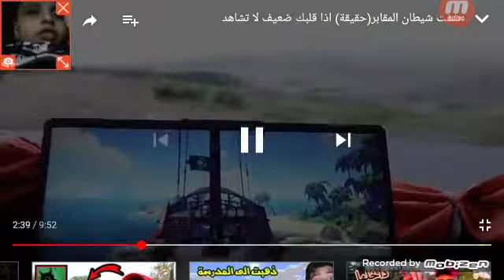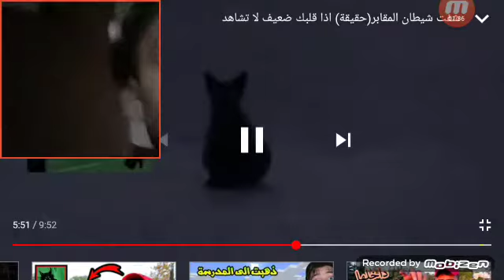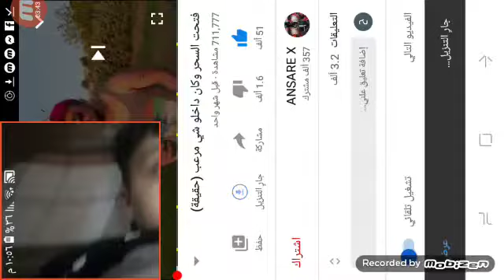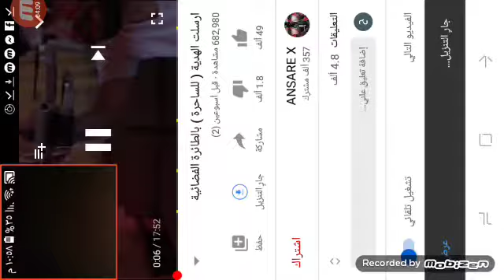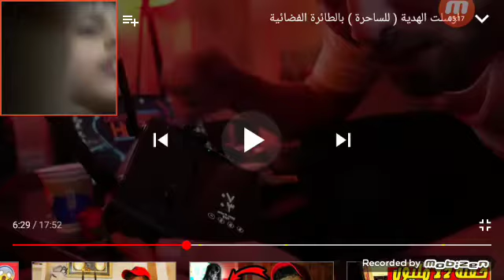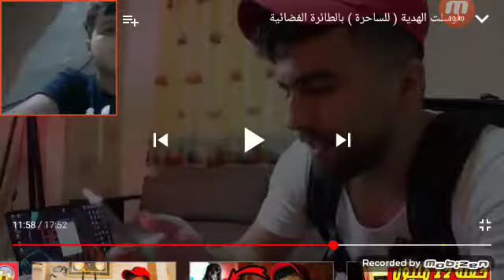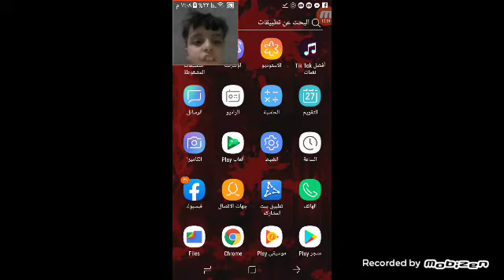٢٠ أكتوبر، ٢٠٢٠